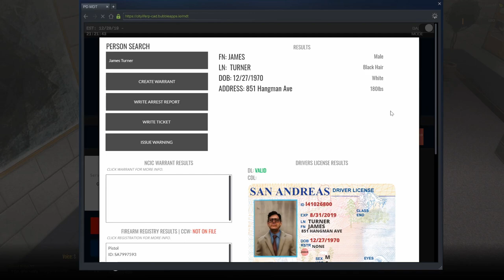GTA 5 CLRP #15 New Guy In Town (LEO)